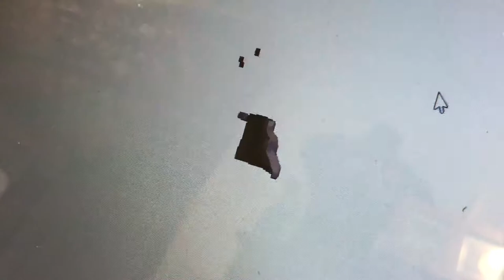3D Scan of small part in process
This video shows the Matter and Form 3D Scanner reading the Coffee Grinder Burr we discussed in WTFFF episode 471. In addition to the view of the part being scanned, the camera pans to the computer screen where you can see the computer model being built as the part is scanned.

Tracy & Tom Hazzard | 3D Printing Video/Podcast Hosts | Product Designers | Inventors | Design Experts - Designing retail products & 3D Printing business strategies to make you competition-proof.

Find Us @3dstartpoint on Twitter/Facebook/Instagram/Pinterest/LinkedIn